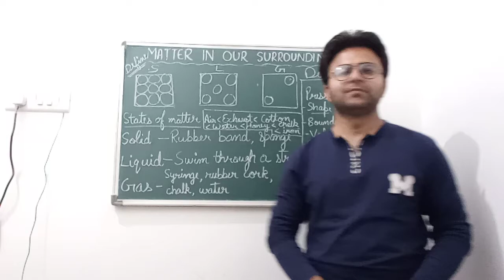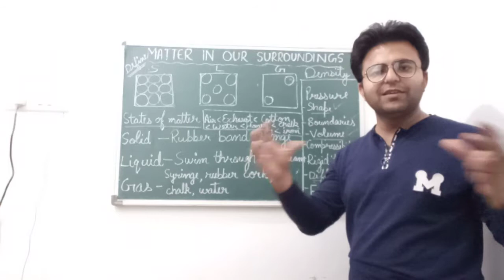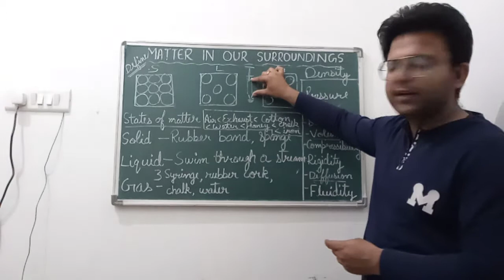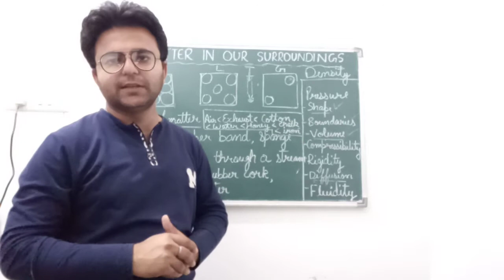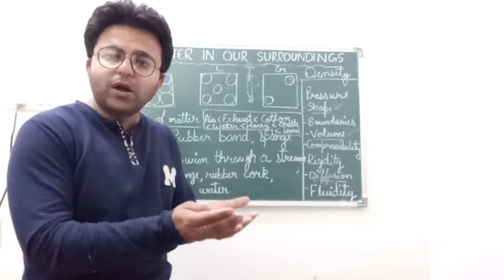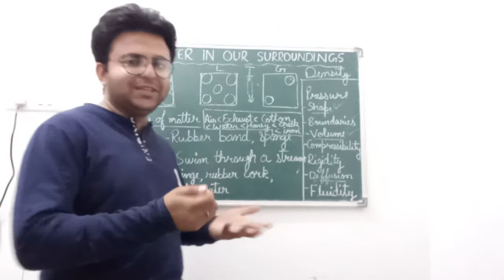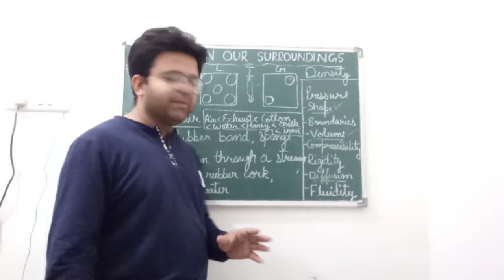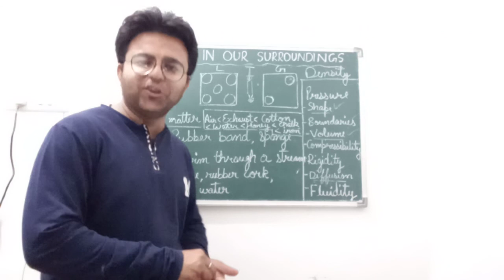Gaseous state MATTER IN OUR SURROUNDINGS lecture 4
Class 9
CHAPTER  1
MATTER IN OUR SURROUNDINGS lecture 4
STATES OF MATTER
SOLID, LIQUID, GAS
THEIR CHARACTERISTICS- SHAPE, VOLUME, COMPRESSIBILITY, RIGIDITY, DIFFUSION, RIGIDITY, FLUIDITY ETC.
 (explained with activities)
DENSITY= MASS PER UNIT VOLUME
PRESSURE=  FORCE EXERTED BY PARTICLES PER UNIT VOLUME ON THE WALL

HELPFUL FOR CHEMISTRY LEARNERS.
FOR NTSE, NATIONAL AND INTERNATIONAL OLYMPIADS, IIT JEE, MEDICAL AND ENGINEERING ENTRANCES, IIT JAM, CSIR NET, GATE , UPSC GEOCHEMIST, UPSC IAS, ALL OTHER COMPETITIVE EXAMS, VIVA VOCE AND INTERVIEWS ..